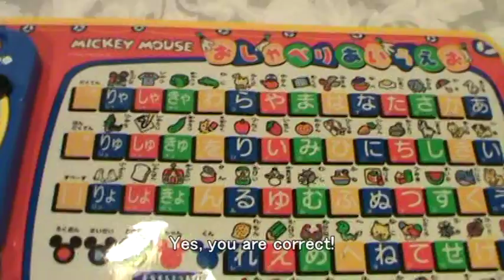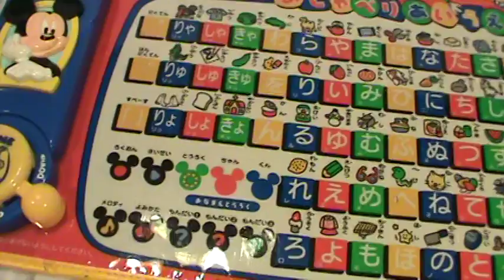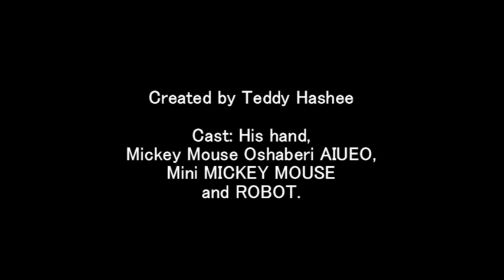Mickey Mouse Oshaberi AIUEO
This one, my grand mother bought for my first son.
When you press the button, Mickey will speak to you.
Also you can record the sentence that you made with this little speaking board.
Fun stuff for kids who start learning how to speak Japanese.